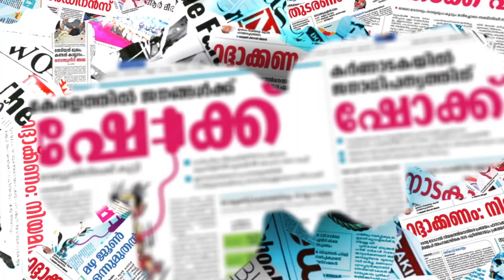ഇനി രാഷ്ട്രീയത്തിലേക്കില്ലെന്ന് എസ് രാജേന്ദ്രൻ RAJENDRAN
ഇനി രാഷ്ട്രീയത്തിലേക്കില്ലെന്ന് എസ് രാജേന്ദ്രൻ

ഫേസ്ബുക്ക് പേജ് പിന്തുടരാന്‍ ലിങ്ക് ഓപ്പണ്‍ ചെയ്ത് ലൈക്ക് ചെയ്യുക.